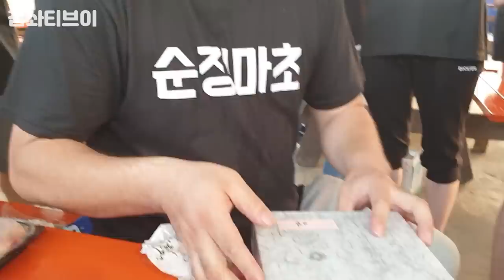잡솨 헬파티 시즌1 외로운 남자들의 여행!! EatingShow Mukbang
외로운 솔로들끼리 모여서
헬파티를 보내고왔습니다ㅋㅋㅋ
생각보다 더 재미있어서 시즌2 시즌3를 진행해볼 생각입니다 아쉽게 참가못하신분들
다음시즌에 신청해보세요~!ㅎ

홍어구매처 : 남도홍어
장소 : 청평 사계절팬션